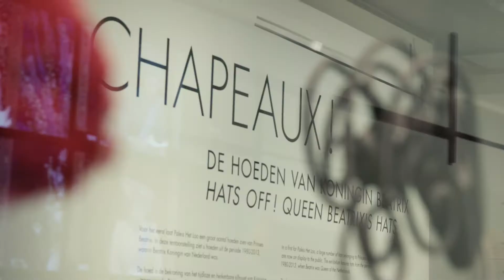Chapeaux! De hoeden van Koningin Beatrix. Verlengd tot en met 29 oktober 2017.